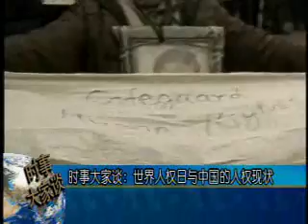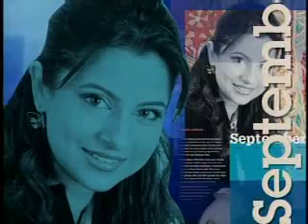2008-12-10 美国之音时事大家谈-5 Voice of America VOA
联合国人权日 Voice of America 美国之音 时事大家谈 美国之音新闻 美国之音中文部 VOA VOAChina 脸书: